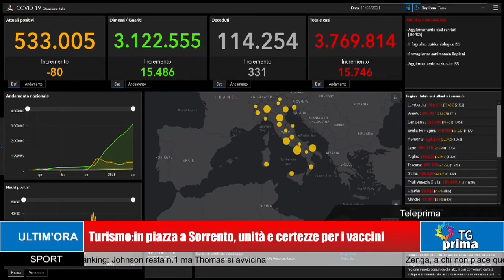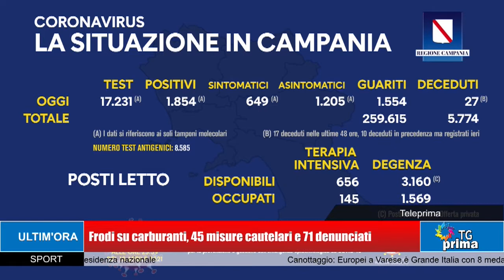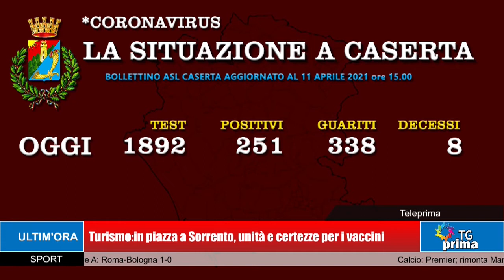TG Prima Ore 13:30 (12-04-2021)